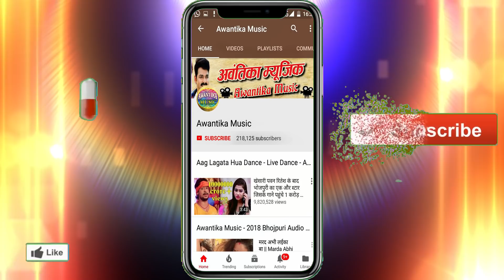अभिषेक यादव का एक और हिट आर्केस्ट्रा सांग || मारs कमर धके मोर || Mar Kamar Dhake More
Album  :- mar Kamar dhake more
Singer :-  Abhishekl Yadav
Writer  :-  Abhisek Bhojpuriya & Ravikant